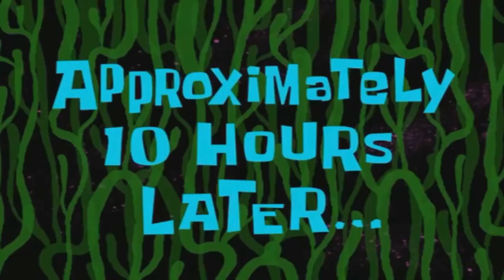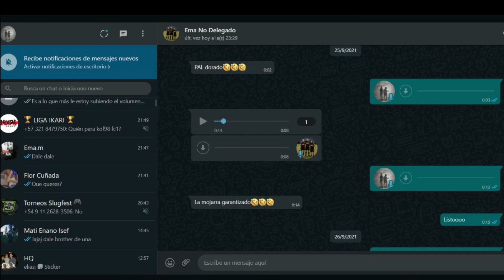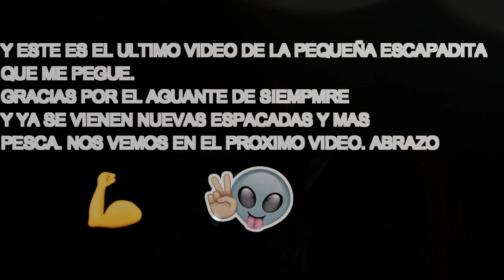PESCA Y COCINA EN DERQUI - CORRIENTES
Muchas gracias a todos che por el aguante y la buena onda de siempre. les dejo el ultimo video de esta escapada y ya pensando en la proxima. saludos y abrazo de pescador.